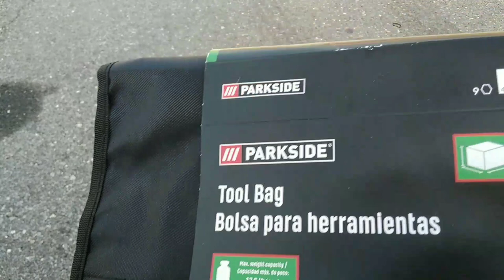PARKSIDE TOOL BAG